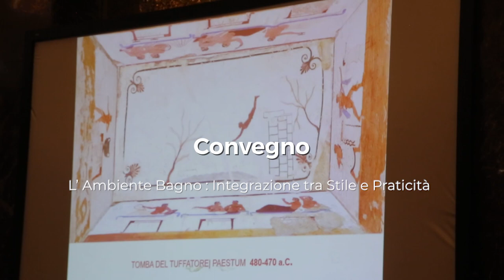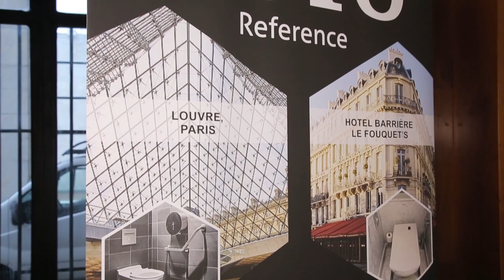Intervista a Laura Invernizzi - TOTO - Firenze 16 Novembre 2023